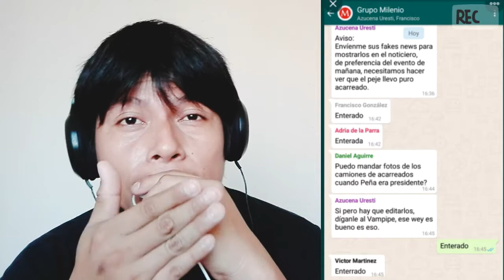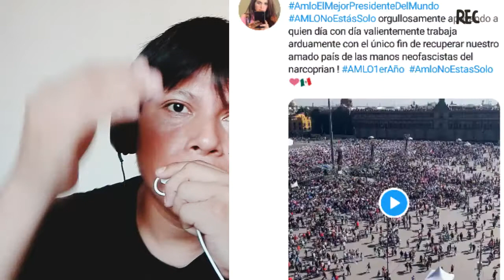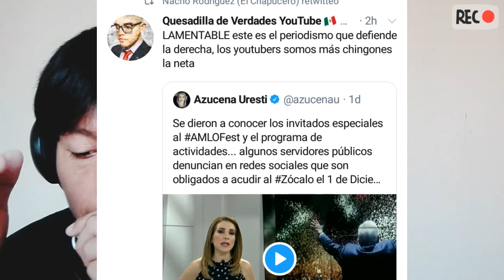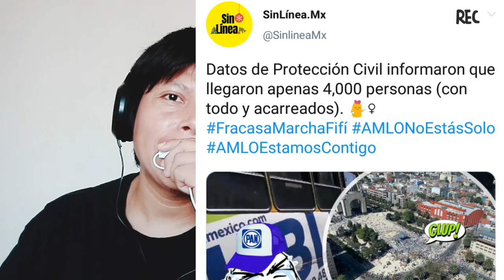EXITO TOTAL EL 1ER INFORME Y NUEVAMENTE EL FRACASO DE LA MARCHA FIFI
El primer informe de gobierno del presidente Andres Manuel Lopez Obrador exito total y cada dia mas estamos con el... nuevamente se pudo demostrar que el presidente AMLO no esta solo y la marcha fifi todo un rotundo fracaso... saludos